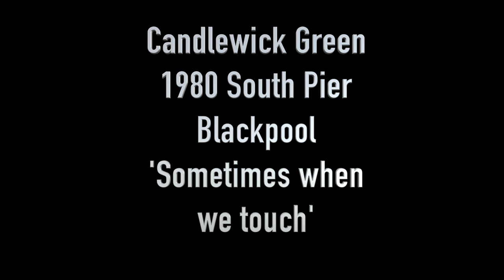Candlewick Green "SOMETIMES WHEN WE TOUCH" 1980 Blackpool South Pier.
Terry Webb on vocals, It's a shame that this video starts off a bit wobbly because Terry sings this song beautifully. This was also one of the last songs Terry sang with the group before leaving. Enjoy